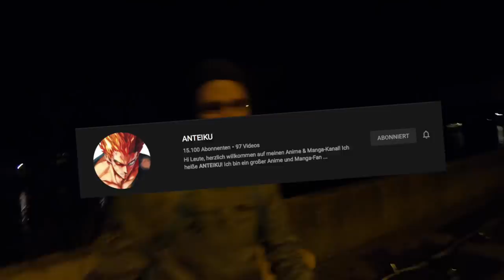Ab nach REGENSBURG für krassen GLÜCKSTAUSCH!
euda ich fahre spontan nach Regensburg für diesen krassen Glückstausch
und um einige Antworten zu finden...